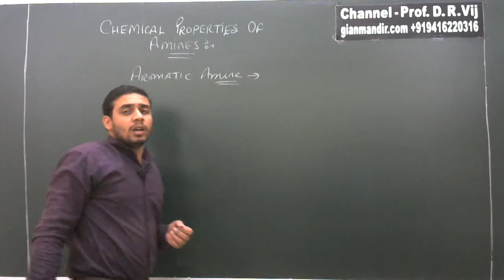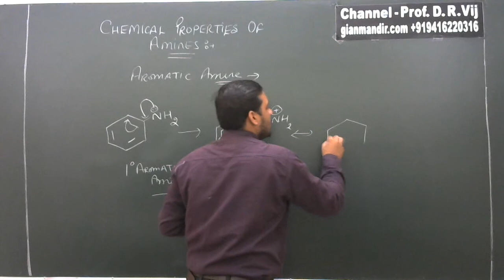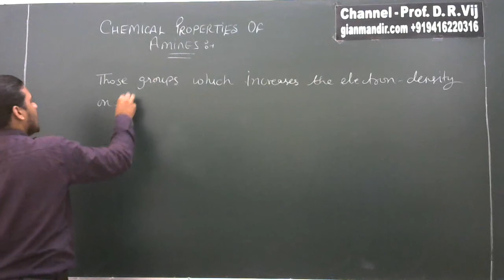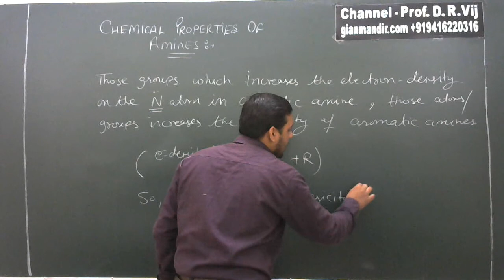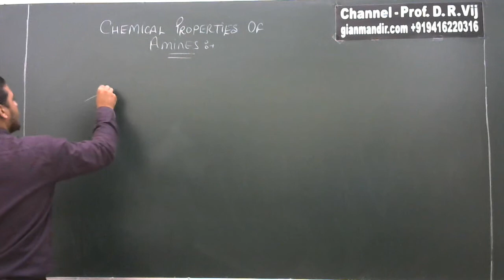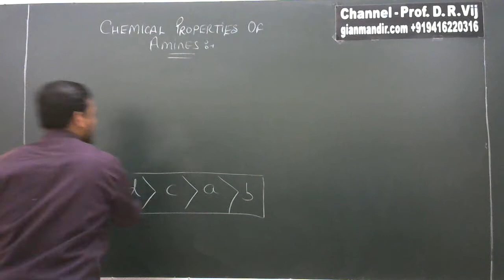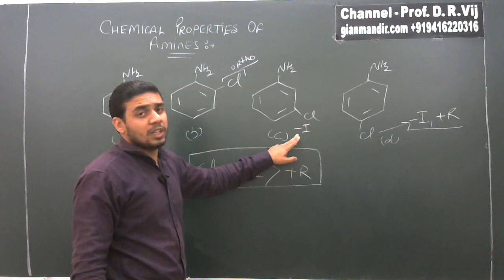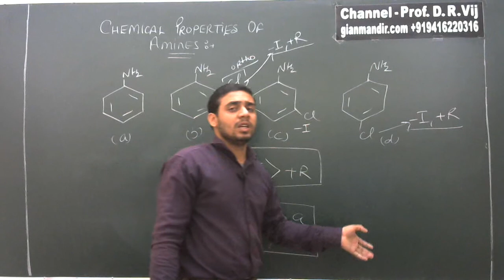XII Chemistry | Org. Compounds Containing Nitrogen | Chem. Properties of Amines Part-2 by Gaurav Sir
Unit 13 - Organic Compounds Containing Nitrogen
Chemical Properties of Amines Part-2